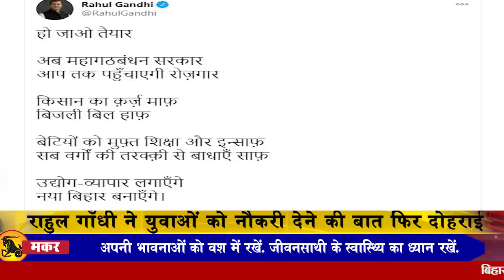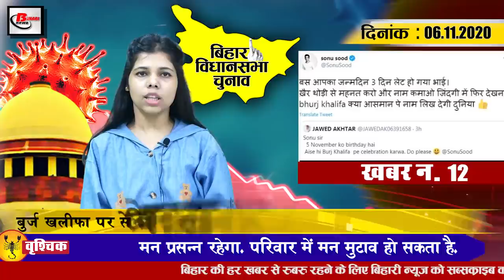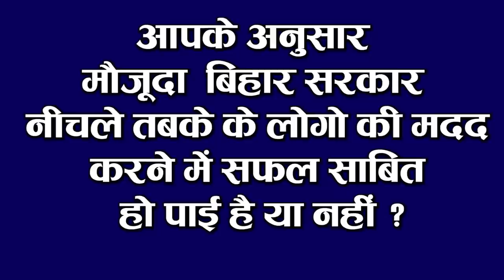Today Bihar Evening news on 6 Nov. news on Bihar Election, Diwali special train,Tejashwi yadav,Nsmch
Bihar evening news of 6 November 2020 Bihar Election, Diwali special train,Tejashwi yadav,Nsmch.
Lalu Yadav,  Neeraj Kumar,Dr. Ashok Chaudhary, Netaji Subhash Medical College.

1. Special trains to run from Patna for Diwali and Chhath Puja \

2. Third phase voting will be held tomorrow
As per the rules, the campaigning was stopped as per the third and last phase of the Bihar Assembly elections 48 hours ago, as per the rules, polling will be held tomorrow, where 78 seats in 15 districts will be held in total. Where the fate of 1204 candidates is to be decided in total. In which 1094 male and 110 female candidates are going to try their luck. For your information, let us tell you that polling will be held from 7 am to 4 pm in four assembly constituencies and from 7 am to 6 pm in the remaining 74 assembly constituencies. Let me tell you that the fate of many veteran leaders has to be decided in the last phase. The names of several leaders including Vidhan Sabha Speaker VijayKumarChaudhary, Ministers VijendraPrasadYadav, VinodNarayanJha, RameshRishidev, NarendraNarayanYadav, Bima Bharti, Laxmeshwar Rai, Khurshid uf Firoz Ahmed, VIP President Mukesh Sahni, former Minister Abdul Jalil Mastan Is included,
3. Dengue outbreak is increasing in many areas of Patna
4. Entire Bihar will have to bear the brunt of December

5. Today we will talk about YashwantSinha in BihariBirthdaySpecial
Yashwant Sinha was born in Patna, Bihar's capital on this day in 1937. Yashwant Sinha has been a former Indian administrator, politician and former finance minister.
He was a senior leader of the BharatiyaJanataParty before leaving the party on 21 April 2018.
His son Jayant Sinha, an advisor and investor, won the 2019 elections for Hazaribagh constituency and was Minister of State for Civil Aviation in Narendra Modi's cabinet. In 2015, he was awarded France's highest civilian official, de la legion d'honneur

6. RahulGandhi reiterated the need to give jobs to youth

7. JDU clarified on the announcement of the last election of Chief Minister
8. LaluYadav bail plea

9. Neeraj Kumar and Dr. Ashok Chaudhary will not be part of the cabinet from today

10. Another major achievement recorded in the name of Nsmch
Virology Lab of the state-of-the-art NetajiSubhashMedicalCollege and Hospital based in Bihta has achieved a major achievement under which this lab has got recognition from the National Accreditation Board of Laboratory. The thing is that the thermophier scientific machine is installed in the Department of Virology of nsmch. After you get this information for your information, after getting this recognition, there will also be a test of disease like HIV and it will be recognized. On getting the recognition from NABL, the institute's managing director Krishna Murari has expressed his happiness.

11. JPNadda meets activists after election campaign ends

12. A user from SonuSood asked for a celebration on BurjKhalifa, the actor gave a funny answer
On the day of Sonu Sood, users have been seen making different demands, recently a user has expressed his desire to celebrate the birthday on Burj Khalifa. was done. Happy birthday Shahrukh Khan's message was written on the building and the characters of different films of the actor were seen. Please make two celebrations on the Burj Khalifa. On this, Sonu gave a funny reply, just wrote your birthday 3 days late brother. Well work hard and earn your name to see life again, Burj Khalifa Kya, the sky will write the name on the sky.
13. Hyderabad and Bangalore teams will face each other in the IPLeliminator match this evening

14. The number of Corona affected in the country reached 84 million

So let's move towards today's question, this is something like this, according to you, whether the Bihar government has been able to help the people of the lower classes or not.